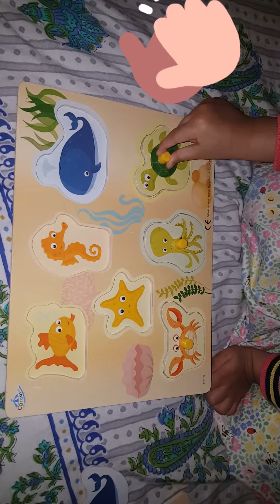My Two years old toddler loves her puzzle Time.😍😍😍😍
Puzzle Time.

and